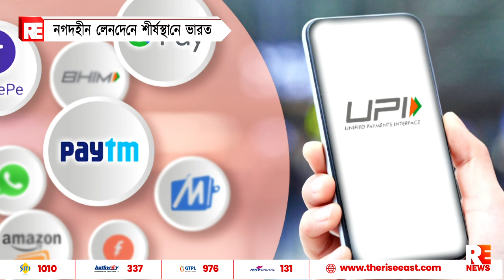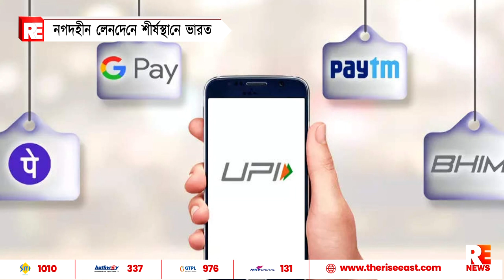নগদহীন লেনদেনে শীর্ষস্থানে ভারত